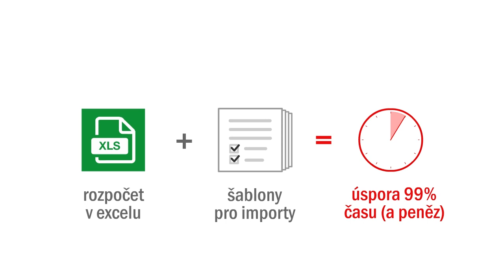Nové šablony pro rychlé importy z excelu